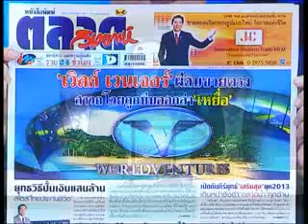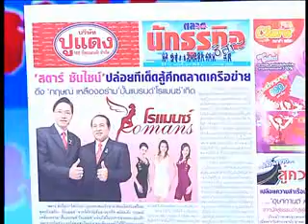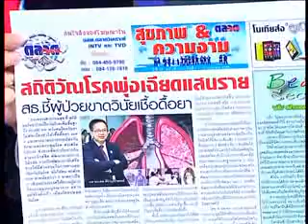รวย 24 ชม. on 4-4-56_part1